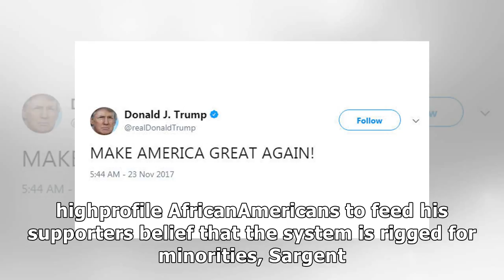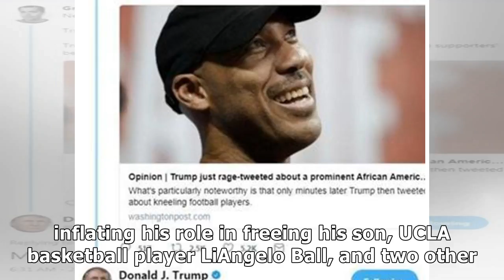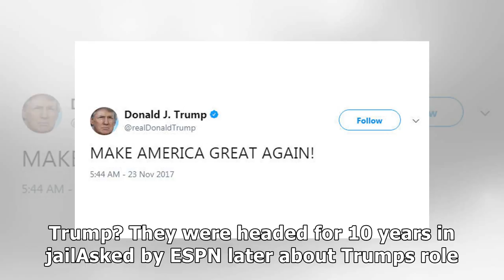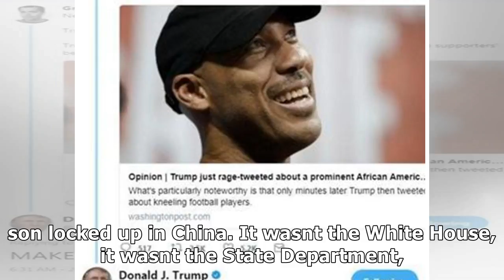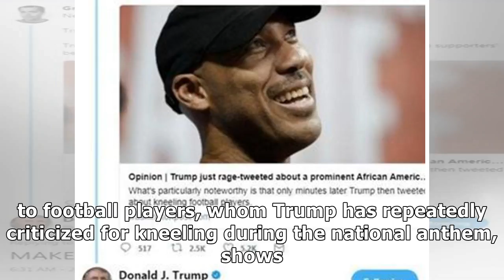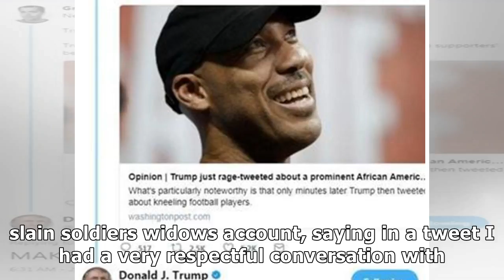Trump replies 'make america great again!' to tweet about his attacks on african-americans